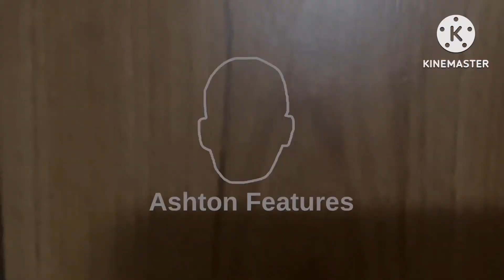Ashton Features Logo (2009-present) (Opening & Closing Variant)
Opening Variant At 0:00
Closing Variant At 0:19

Thanks To ​⁠@moviessceneschannel2395​⁠ And More